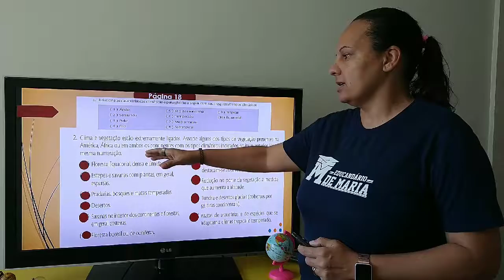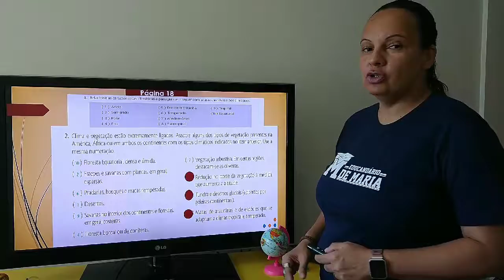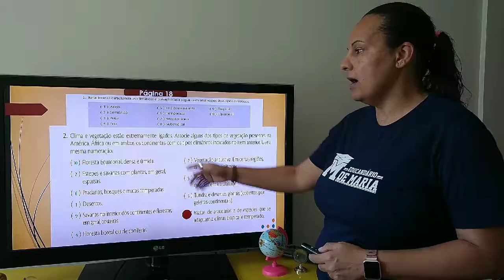Continuação correção capítulo 4 (8º ano)